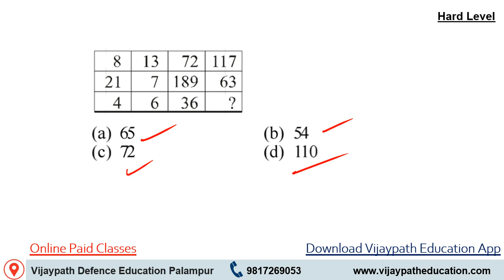vijaypatheducation Paid Class Mission HP_Police Missing No Question Reasoning